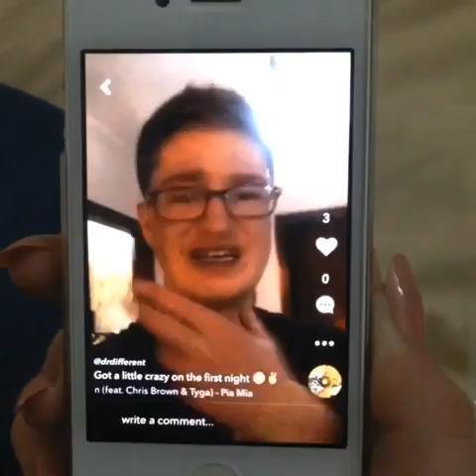DRdifferent's video diary - Day 12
We had been having just to much fun going on music.ly and other things